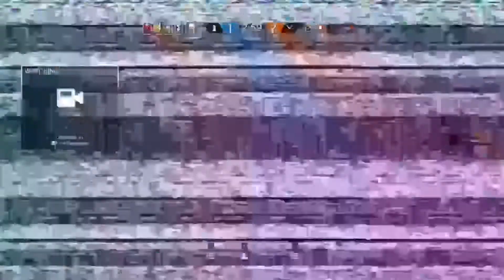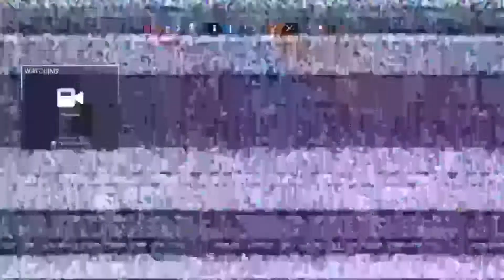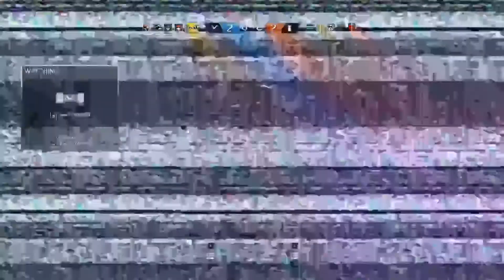The Boys Play RainBow Six Siege! Episode 5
Jordan and Rodney chase the Rainbow!